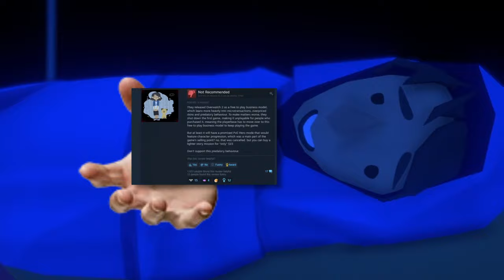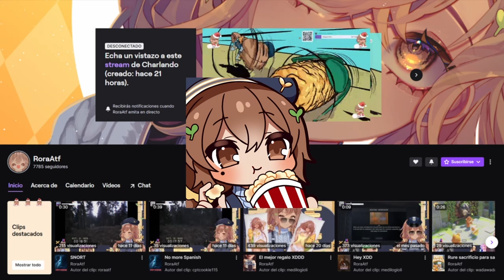This game is sad but i played it wrong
Credits
Edited by: @EnjoyxFPS

Pedro
Degenlate
Zombi
ELI
Cole
Heigyj
Rob Rob
Bori_
Joseph
Adrian
Dynasty
ShadowMann
Darrell
Maverick
「ElysiumDarkness」
Dashful123
Zakzillawolf
DC 5.0
Pascal
TheJustinJordan
Chris
Otatanuki
TimothySavage
Quinntel
A15sp
Juan
Nathan
Eric
LovelyXander
Rowan
Itz_wolf
Noble
Christian
Israel
lwbreak
Demonprince274
Grapewindowlicker
Mr.Zavala
R
Justin
Triggered Flag
Alex King
SinSceneGamer
The_waydo
Moritz
Adam
CoolDarthVader
Michael
ScaryCasperO1
Jacob
Onelgnd102
Tsuki M.
BoyOhBoy
MrTbonehead
Austin
Luis
J. O.
Tommy
Hooovie C
VarghzSkullsplitta
Thomas
Lycan
Alec
𝙨𝙞𝙘𝙠𝙡
Isaias
Veqhkvduh476
Sean
TrueNorth
Ein Fisch
Bunger
Pyxis
Luis
ChiefChildz
Water
Mikey
Chase
Hondüras
Jesus
Nick
Tacomaster09
Nathan
Anonymoose
Nezumi_The_Stripes
Pachie
PumbaSenpai
Gaiusmarius
Htxlol21
Marcel
ChromoDome
Hando
Cpt Cookie
Josh
Aimsworth
Eat Watch Play
GabeLULW
Maso_